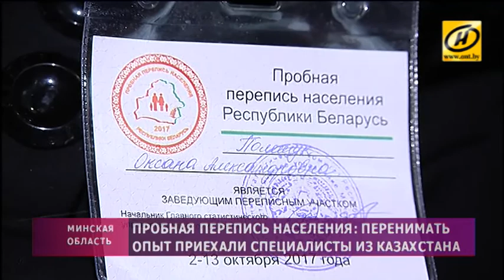​Пробный этап переписи населения выходит на финишную прямую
В нём уже приняли участие 13 тысяч человек из запланированных 15. Больше недели специалисты тестировали электронные переписные листы (впервые для учёта используются планшеты). Проверяли программное обеспечение, формулировки вопросов и реакцию участников. Информация оказалась полезной и для специалистов из Казахстана, которые приехали в Молодечно. Они также планируют провести пилотную перепись, и белорусский опыт как нельзя кстати.